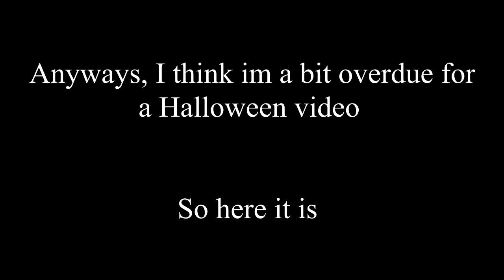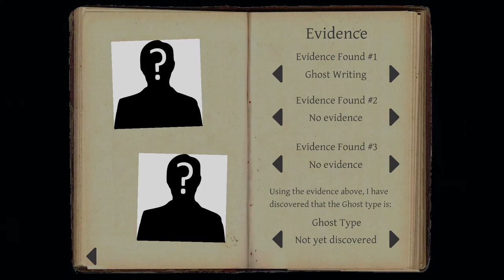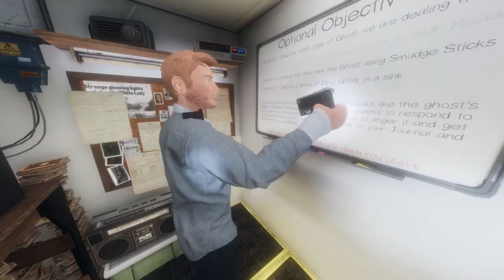[Phasmophobia] RIP BOZO (Intermediate Asylum)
Zuhair_dies.mp4